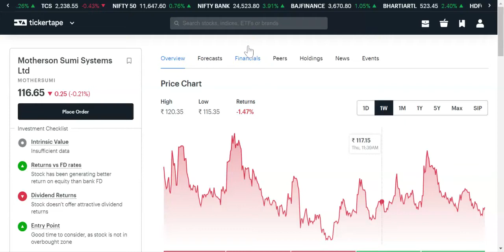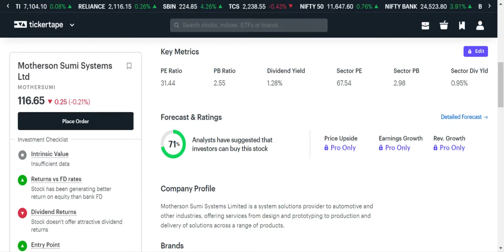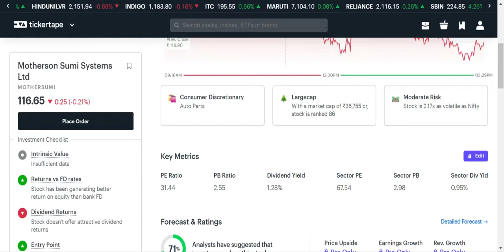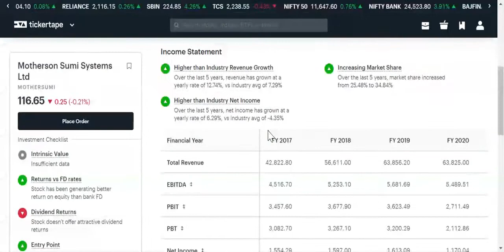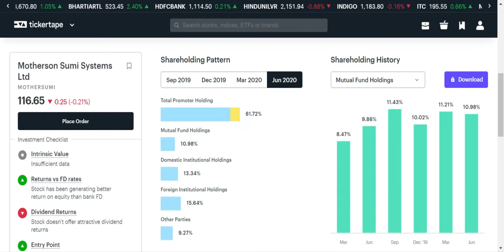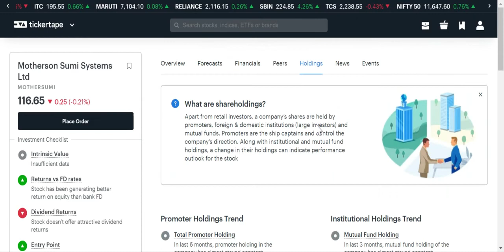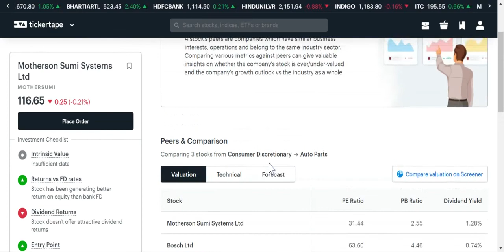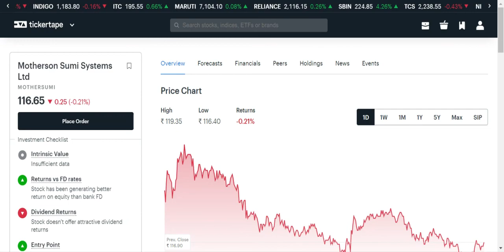Motherson Sumi Systems Share Analysis | Motherson Sumi Should we buy or not? | Hindi| SEPT 2020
It is the best time to enter in Motherson Sumi Systems share now.
Motherson Sumi Systems Down trading share